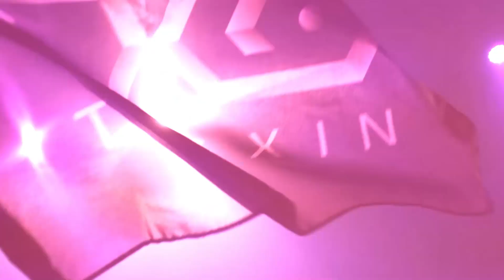超感動！難道這就是團隊的真諦？真兄弟不離不棄 牙籤血量也是挺到底！對手四刺客陣想抓我照樣射爛！｜TXO Liang｜傳說對決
這是我第四百二十部影片 之後會陸續的上 英雄教學 觀念教學 實況精華 等等...各式影片 喜歡的朋友就追隨吧 如果不喜歡  那就多看幾遍就會喜歡了